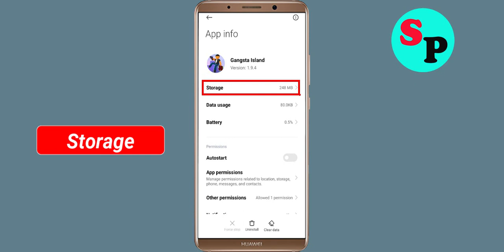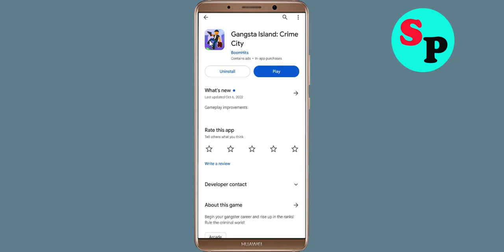Fix Gangsta Island App Keeps Crashing issue in Android - Gangsta Island App Crash Error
Hello Friends today, In this video section, i will show you how to fix How To Fix Gangsta Island App Gangsta Island App, Fix Gangsta Island App Retry Problem Problem Android & Ios - Gangsta Island App Crash Issue. If you are facing same problem in your android mobile phone then it will help you to get rid of this problem solved.